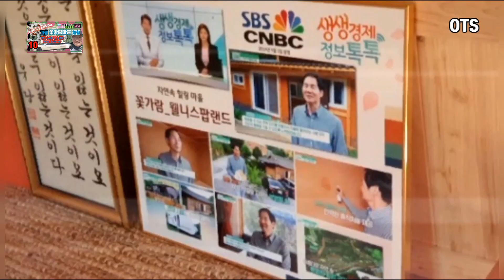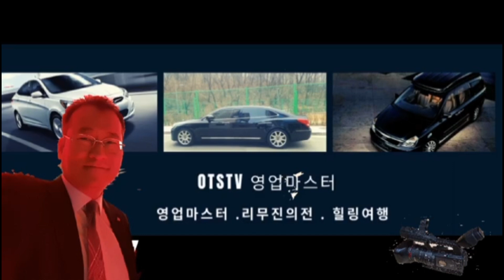메르세데스벤츠 S600 V12 올드카 가평 꽂가람마을 에서 만나보았습니다.6편 [리무진의전/명차소개]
꽃가람
경기 가평군 북면 카이저길 126

안녕하세요.OTSTV

이 영상은 가평북면 꽃가람마을 실버타운
방문해서 힐링하며 황토찜질방
전원주택을 구경하고 주차장에 메르세데스벤츠
촬영한
영상입니다

OTS는 Open Total Service
창업토탈서비스 소개합니다
창업.마케팅.컨설팅해드립니다.

☆멋진곳 멋진차 멋진분 만나고
☆영상이 즐거우셨다면 좋아요!를 눌러 OTSTV영업마스터를 응원해 주세요

보고 유익하셨다면 좋아요 해주세요!!